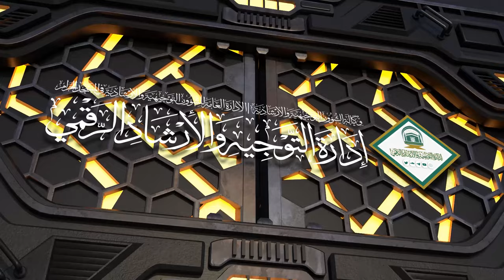56 ( كتاب الصلاة من عمدة الأحكام ) لمعالي الشيخ صالح بن حميد | الاثنين 26-11-1445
( شرح كتاب الصلاة 56 ، الجنائز01 من عمدة الأحكام )
لمعالي الشيخ د.صالح بن حميد | الأربعاء 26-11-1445 بعد الفجر